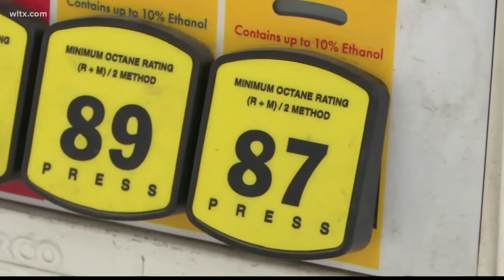Travel by land and air up for July 4th weekend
Millions will take to the roads and skies this Independence Day weekend with many facing higher gas prices and flight delays.